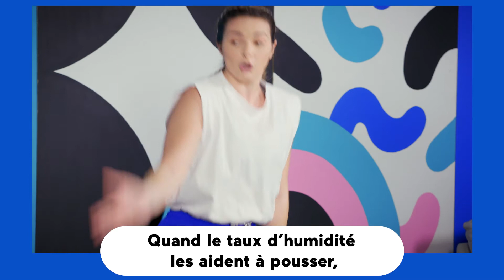La Récré Force 4 | La photosynthèse avec Frede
Parce-que la photosynthèse c’est plus qu’un long mot, Frede vous aide à comprendre ce phénomène naturel à l’aide d’une danse.

👉 Vous avez aimé les capsules de cet épisode? Retrouvez-les ici pour continuer à bouger